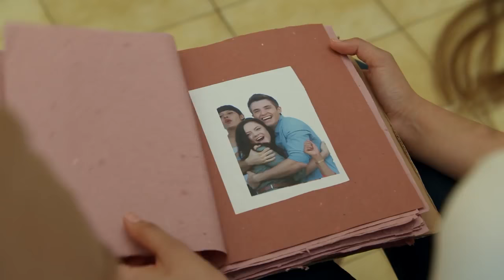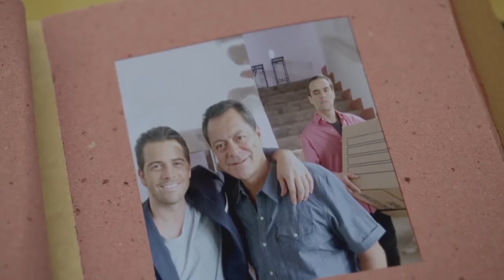Victoria emprende el vuelo a lado de Andrés | El vuelo de la Victoria - Televisa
Después de 15 años en prisión y tras salir libre, Victoria comienza a realizar todos los sueños que alguna vez tuvo tras las rejas y sólo pudo plasmar en hojas. Uno de ellos el de volverse velocista y el otro ser feliz a lado de Andrés.

En medio de una vida llena de carencias económicas, Victoria desarrolla una gran pasión por las carreras, con la ilusión de convertirse en medallista olímpica. Sin embargo, la vida le pone enfrente muchos obstáculos, que incluso la lleva a prisión, pero siempre la acompaña su deseo de triunfar en el deporte.